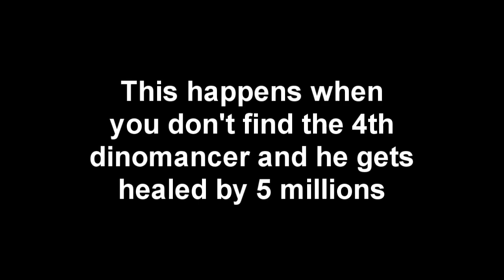Dk solo: horridon 25 normal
Also quite an interesting fight and done quite long ago, my multistrike wasn't very good, so wasn't able to keep breath up as long as now, it makes it really a lot easier, in fact, with about 700 item level even 25 hc should be doable.

As on the first seconds, on my first try I wasn't able to find the 4th door dinomancer what caused boss to be healed about 5 mil and seeing as I wiped to enrage at about 4 millions and I also focused war god down first, I knew that by finding the dino more quickly and by ignoring war god if it were possible I'd have made in time, and beat enrage by about 30 sec.

Used pot and BL as soon as horridon went under 35% for max dps with soul reaper and it also helped on survival since war god was becoming huge and doing probably more damage than horridon at that point, lol.

Killing war god is a double-edged sword, in the means that he will stop with his damage increase but horridon will get a huge buff, like 50% more damage and probably even quicker attacks, making triple punctures really dangerous, also like in this case, if I had killed war god it'd have probably enraged, meaning wipe at first puncture.

Surviving even 15 stacks of deadly plague on 25-man (does more than 15 stacks on 10-man) is hard but doable with AMS, glyph of regenerative magic and good cd timing, but on the kill shot I managed to get a bit less.

That's almost all for now with 25-man videos, I still have to upload stone guards 25 hc but done a lot of time ago with defile, breath of sindragosa is just a lot stronger even on that, so for now what is doable and challenging with defile is a joke with breath, and I will try feng 25 hc, probably can do it now that I can keep breath up for a while.

Also soloed full msv 10 hc but nothing was as interesting as last boss (which I uploaded), and first 6 10 hc in tot except jin'rokh, nothing was as interesting as megaera (which I uploaded).